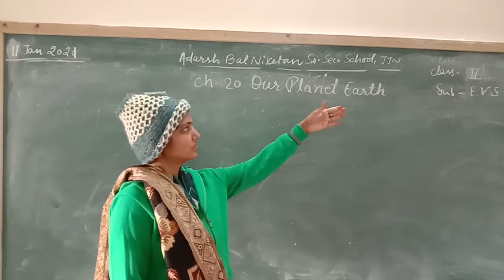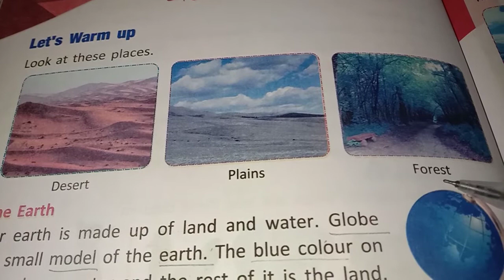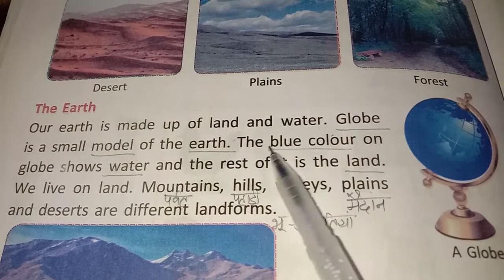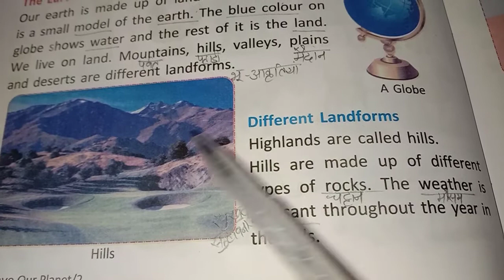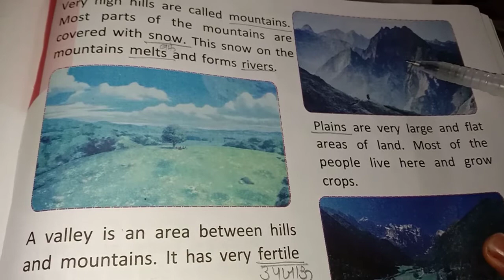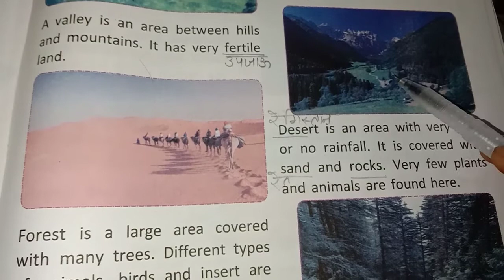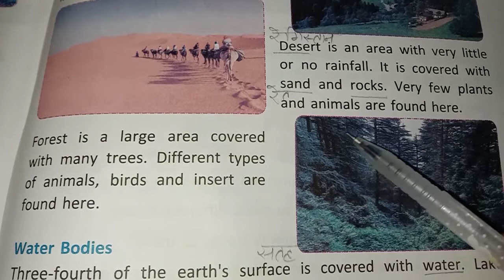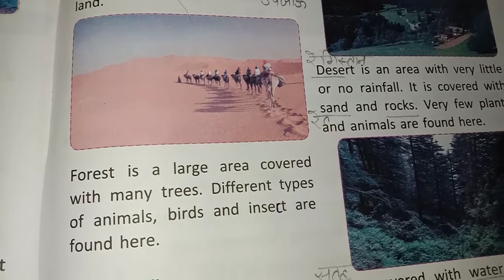ABN school sub. EVS class-2 chapter-20 Our planet Earth 🌍 part -1